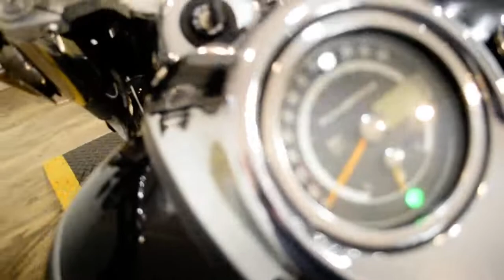2008 Triumph Rocket III Touring | Used motorcycle for sale at Monster Powersports, Wauconda, IL